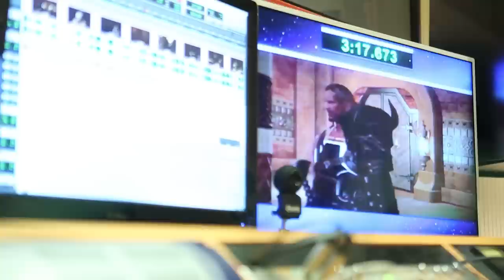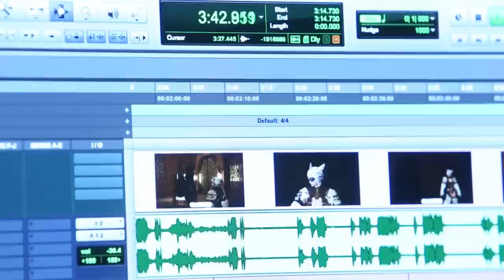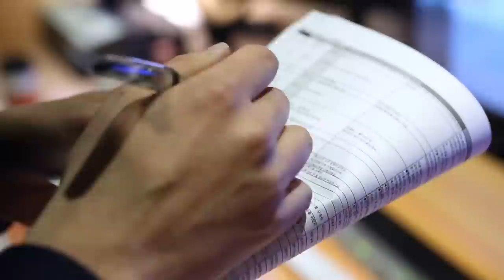파이널판타지14 현지화 작업 공개